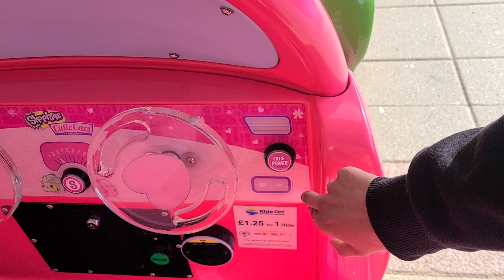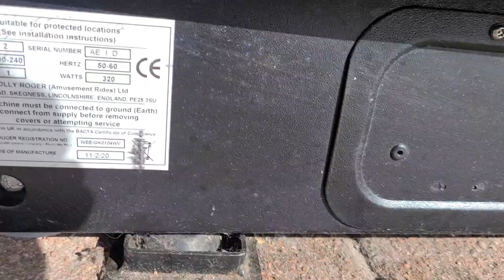Jolly Roger Shopkins Water Melon Cutie Car Contactless Operated Kiddie Ride (Mute)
Filmed at The Fort Shopping Park In (Nechells) Birmingham In Friday 5 April 2024

Made, Manufactured And Released By Jolly Roger Amusement's Ride's In Skegness Lincolshire In 2019 Under License From Hasbro And Moose Toy's

I Will Update The Decription Soon Because I Haven't Finshed The First Video of this Ride Yet

Unfortunately This Particular Model Is Mute

This Particular Model is Owned By Ride On Entertainment UK

Ride On Entertainment UK Code: 0796

Videos Will be uploaded Everyday